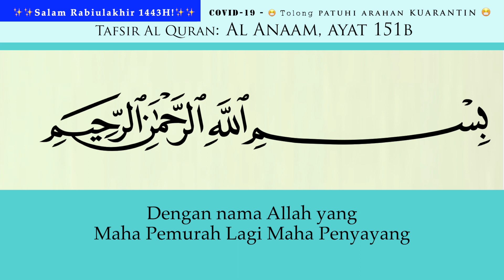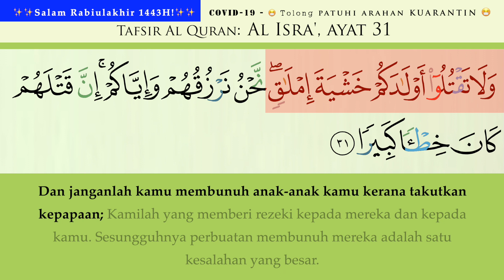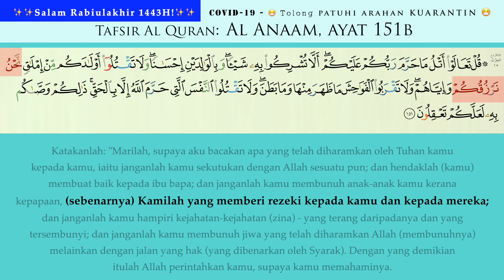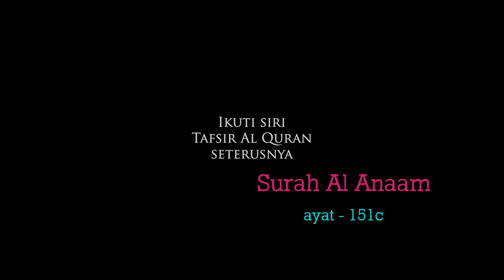98 Al Anaam ayat 151b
Tafsir - Al Anaam ayat 151b

Syukran